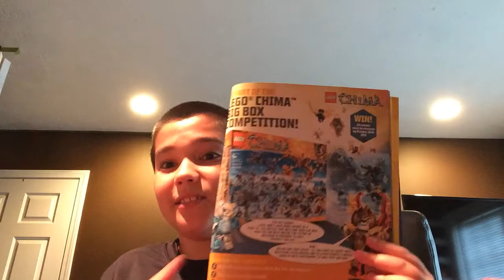A Short Vlog Special! What I'm Looking forward to!